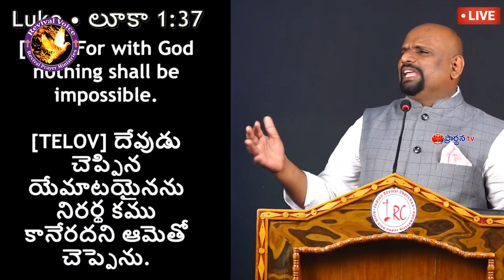27 05 2023 Sudhakar Paul garu అంశం : దేవుని మాట నిరర్ధకము కాదు